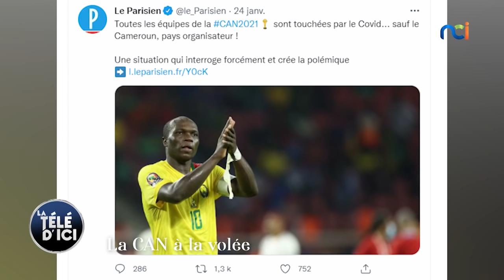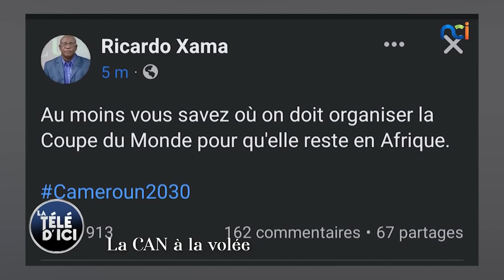La Télé d'Ici du 25 janvier 2021 avec Elown et Malékah Mourad-Condé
Invités :
- Malékah Mourad-Condé, Directrice Générale de Côte d’Ivoire Tourisme
- Elown, Artistes-rappeurs